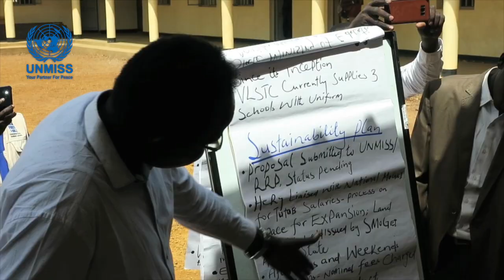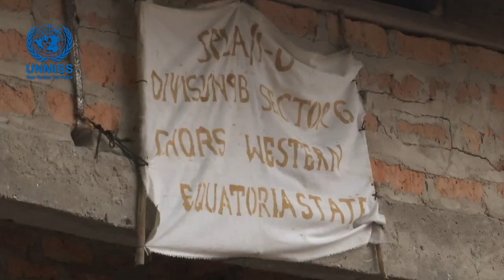Peace Day message by SRSG Nicholas Haysom, Head of the United Nations Mission in South Sudan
On International Day of Peace🕊️, Nicholas Haysom, SRSG and Head of the United Nations peacekeeping mission UNMISS in SouthSudan, has a message for the people of this young nation + the world 🌍. Watch it here👇🏽